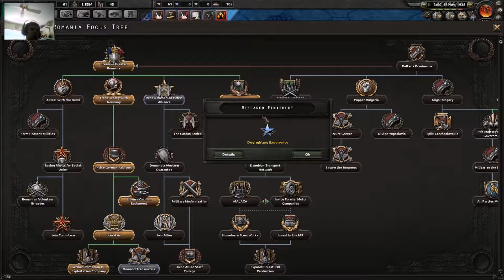HOI4 Death or Dishonor Fascist Romania Ep 3 How I Started WWII